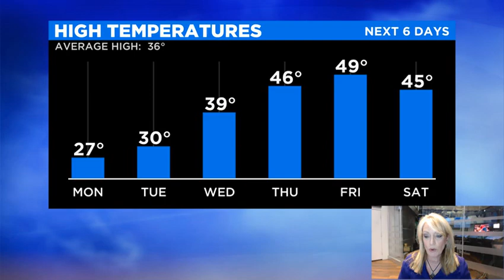Reporter Update: Latest Weather Update From Kristin Emery